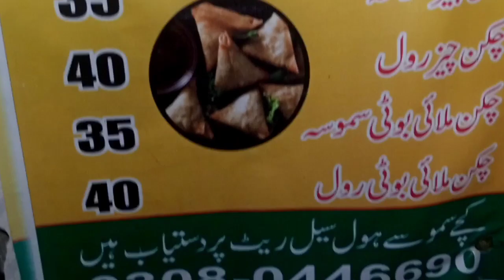low investment business, business ideas in pakistan 2023, unique & fast running business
Dear friend 😊 in this video briefly describe about low investment business business ideas in pakistan 2023 unique & fast running business business .so fully watch video fully cover all basic information .